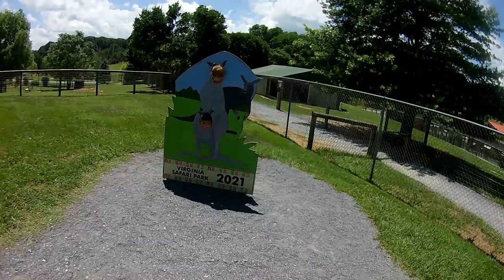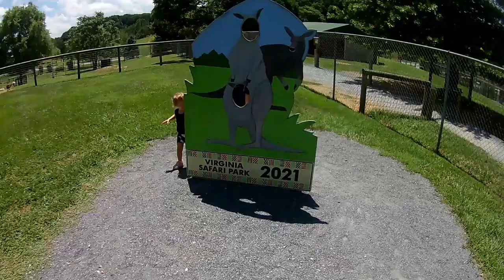gold ninja's virginia safari park vlog